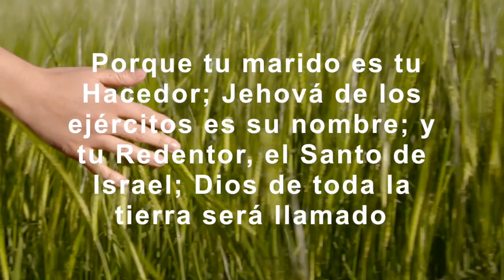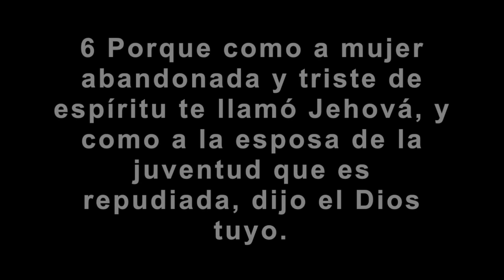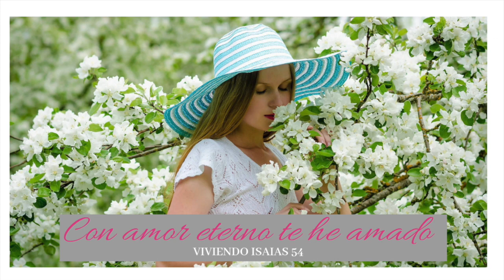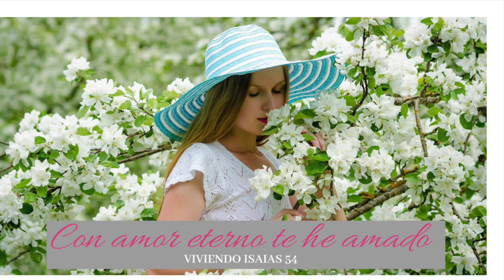Parte 3 Viviendo Isaias 54:6 Ivonne Betancourt